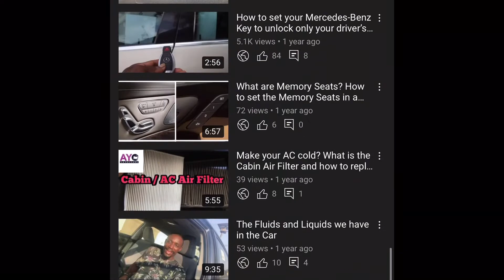Post Detty December advice for everyone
Detty December has come and gone and we are settling into the new year. But is your car settling in with you, is it happy with you???

Keep me close and I will help everyone make better car decisions this year😁